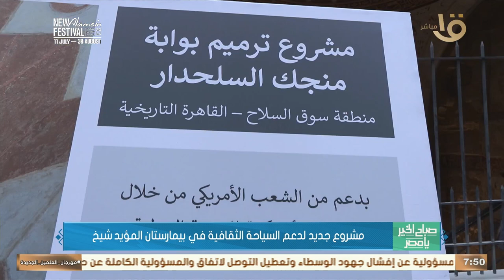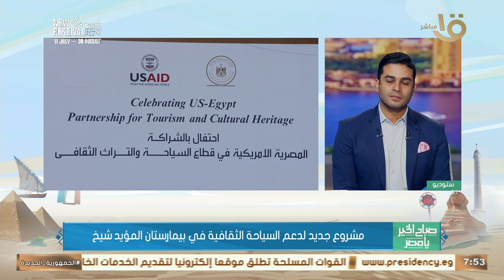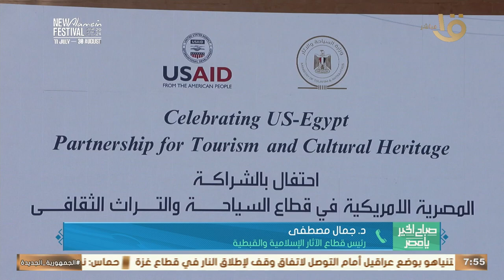مشروع جديد لدعم السياحة الثقافية في بيمارستان المؤيد شيخ.. د. جمال مصطفى يوضح التفاصيل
صباح الخير يا مصر | مشروع جديد لدعم السياحة الثقافية في بيمارستان المؤيد شيخ.. د. جمال مصطفى رئيس قطاع الآثار الإسلامية والقبطية يوضح التفاصيل